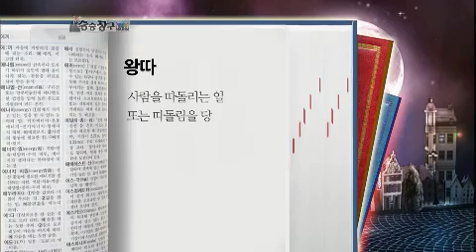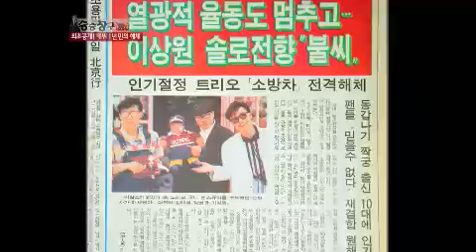승승장구 - Win Win 20120626 # 008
Title : Win Win (EP120)
Showtime : KBS 2TV Tue 11:05 p.m.
Guest : 소방차/Fire Engine